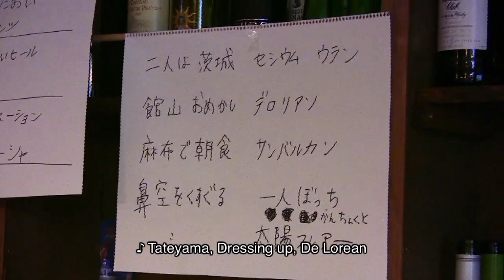The Academy of Alter-Globalization #002 "Song Parodies in Noise"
The Academy of Alter-Globalization #002 "Song Parodies in Noise" (The World Is Not My Home) was held on May 28th 2011 at a cafe, "Quiet Afternoon" in Hatanodai, Tokyo, Japan.